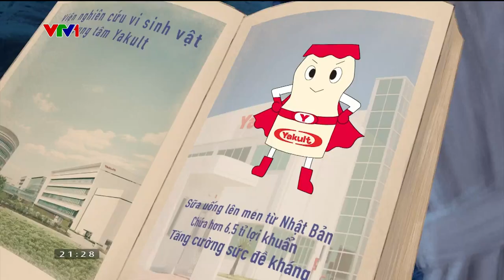VTV1 - Quảng cáo Yakult (phiên bản hoạt hình)